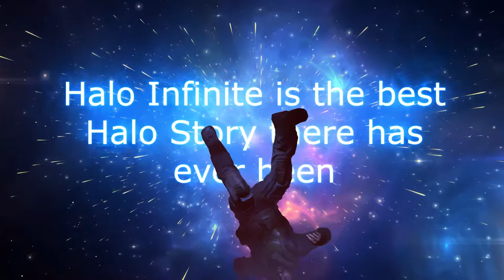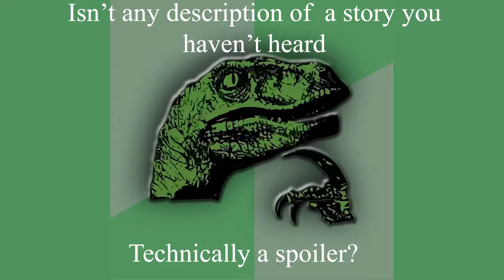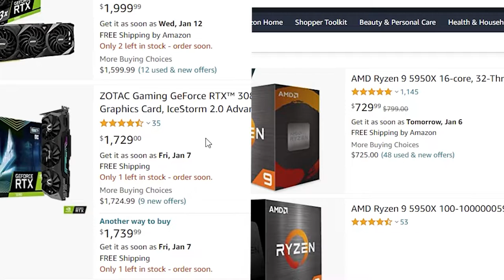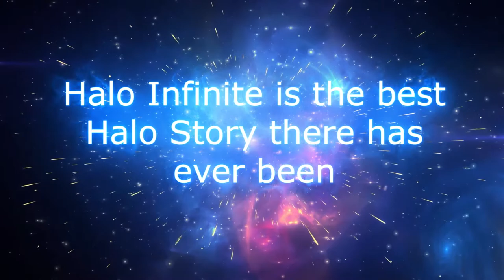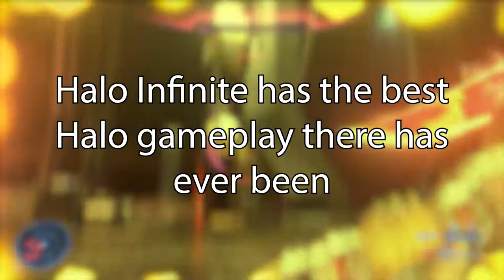Halo Infinite is the best Halo story there has ever been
I like characters. I like character growth, action, and CINEMATIC CAMERA MOVEMENT BABY! Halo Infinite does all these things best out of all Halos. Halo Infinite pulls a Force Awakens with it's rebooting style. Except Halo Infinite is flipping good.

If you actually read any of this, comment your favorite song used in the video.

Halo Infinite:
Follow the Signal - Curtis Schweitzer
Ransom Keep - Curtis Schweitzer
Scattered, Hunted, Defeated - Gareth Coker
Under Cover - Joel Corelitz
Spire - Joel Corelitz
Know My Legend - Gareth Coker
We Do It Together - Gareth Coker
A Message - Gareth Coker

Ocarina of Time:
Kepora Gebora Theme - Koji Kondo

Sonic 1:
Special Zone - Masato Nakamura

Sonic 2:
Hilltop Zone - Masato Nakamura

Chrono Cross:
Optimism - Yasunori Mitsuda

Dark Souls:
Bell Gargoyle - Motoi Sakuraba